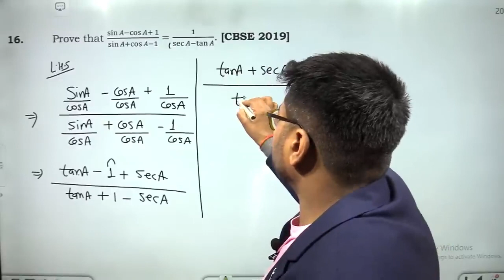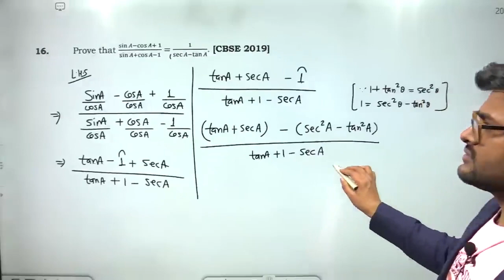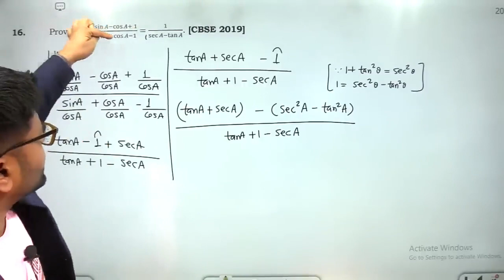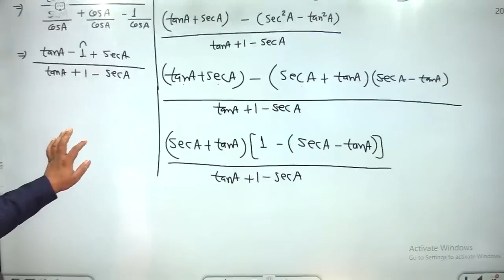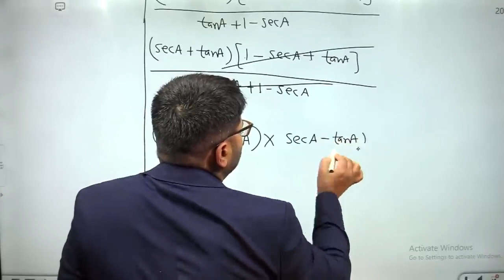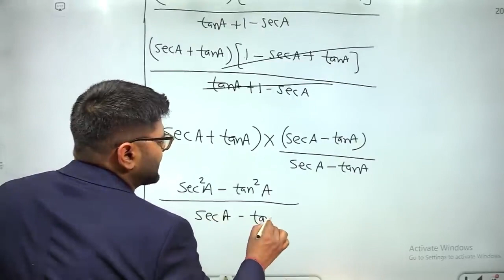Prove that (sin⁡A-cos⁡A+ 1)/(sin⁡A+cos⁡A-1)=1/(sec⁡A-tan⁡A ).